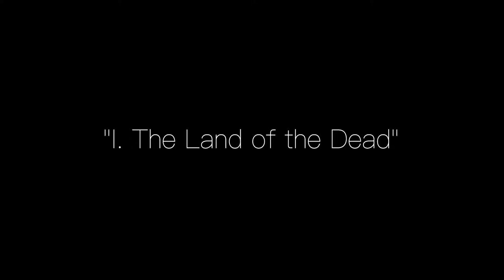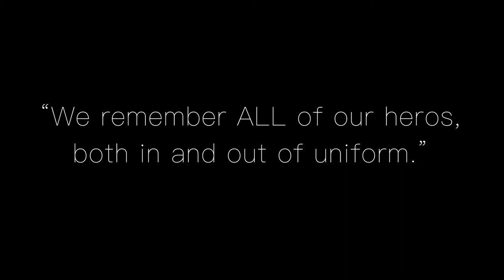Penelope - Short Film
Production, Directing, Writing, and Acting done by Andrew Dubis
(Me)
Cinematography and Editing done by Rob Simmons